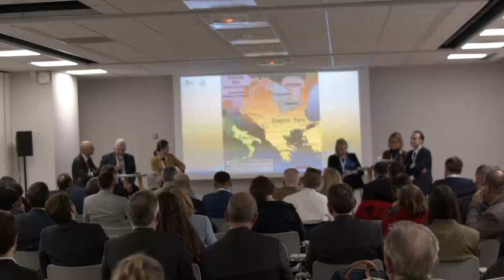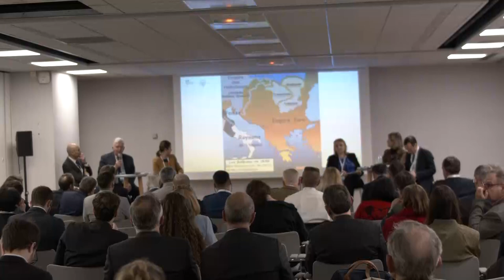Europe du Sud Est perspectives historiques et défis d’avenir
L'Europe du Sud-Est, également connue sous le nom de Balkans, comprend généralement les pays qui se trouvent à l'est de l'Italie et au nord de la Grèce, et qui s'étendent vers l'est jusqu'à la mer Noire. Cette région est caractérisée par une grande diversité culturelle, linguistique et religieuse, ainsi que par des défis historiques et politiques complexes. Les Balkans ont été le théâtre de conflits ethniques et politiques tout au long de leur histoire, et la région continue de faire face à des défis en matière de stabilité, de développement économique et de démocratisation. Les échanges entre les intervenants seront organisés autour de plusieurs axes de réflexion : perspectives historiques, sécurité régionale, défis économiques, dynamiques politiques et aspirations européennes des pays des Balkans. Comment renforcer les coopérations régionales entre les pays de l’Union européenne et les Balkans ?
Avec :
▶*Simona Cojocaru* - Secrétaire d'Etat du département politique de défense, Ministère de la défense de Roumanie
▶*Didier Le Bret* - Préfigurateur de l'Academie diplomatique et consulaire, MEAE
▶*Marta de Cidrac* - Sénatrice, Sénat
▶*Bertrand RACT MADOUX* - Membre, Synopia
▶*Florent Parmentier* - Secrétaire général, Centre de recherches politiques (CEVIPOF) - Sciences Po
▶*Josephine Staron* - Directrice études & RI, Synopia